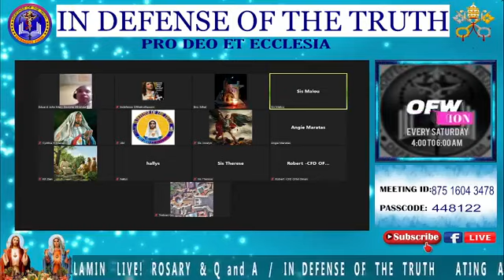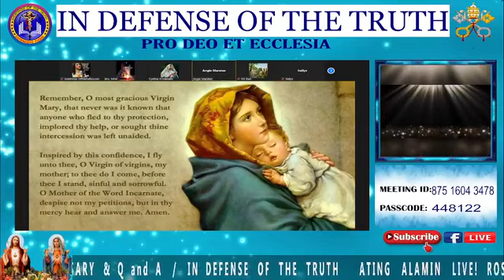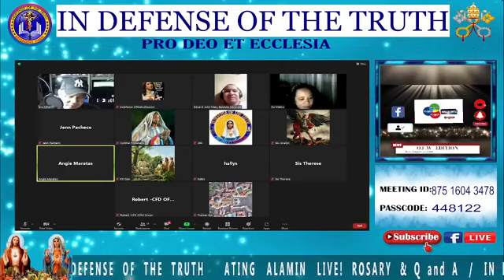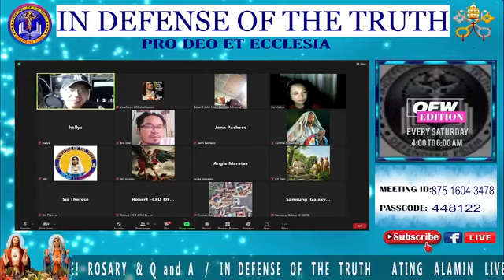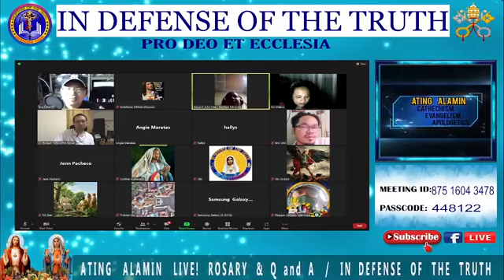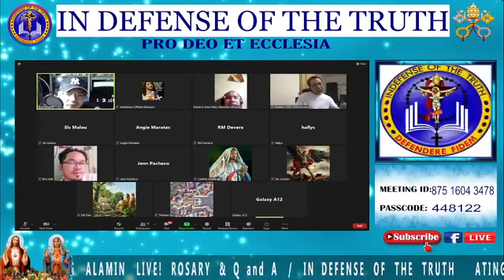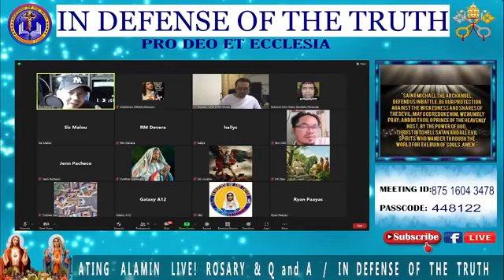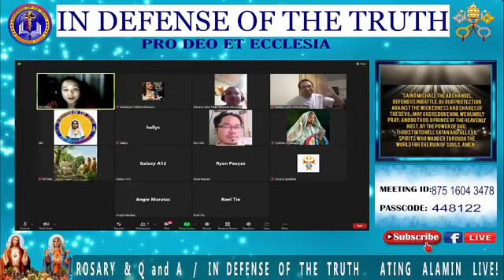11/29/21 ATING ALAMIN LIVE! Q&A